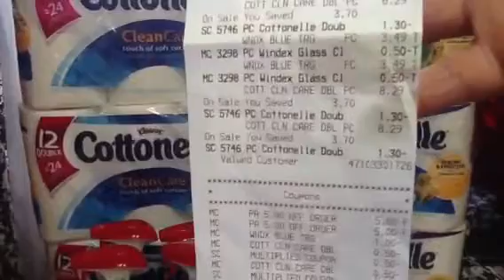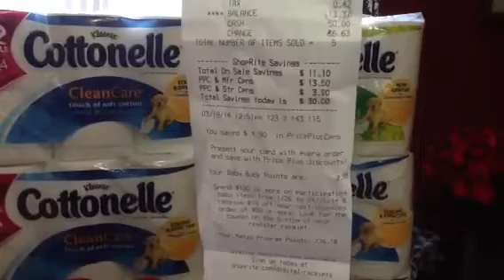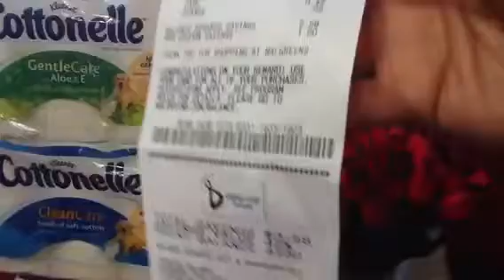Shoprite N Walgreen 3/19/14